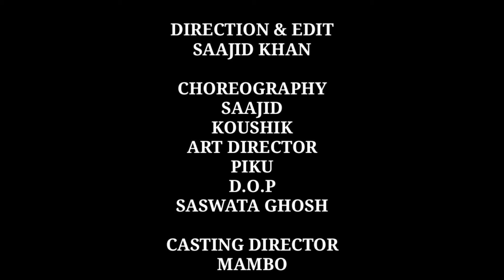uttar parar chele ami/prosenjeet chatterjee songs/kumar sanu hit songs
*Flim:-SANGHARSHA(1995)
*Director:-HARANATH CHAKRABORTY

*Story,Screenplay&Dialouge:-ANJAN CHOWDHURY.

*Singer-KUMAR SANU,ILA ARUN,ALKA YAGNIK,KABITA KRISHNA MURTI.

*Star cast:-RANJIT MALLICK, TAPAS PAUL, PROSENJIT CHATTERJEE, ANUP KUMAR

*LAXMI CHITRAM FILMS

*Song:-uttar parar chele ami

*Produced by :-BUBUN CHAKRABORTY

*Cast:-SAAJID, BUBUN, KOUSHIK, KRISHNA, DIPA, BHAGYADHAR, SAMPAD

*Guest Artist:-PIKU MIRDHA

*Direction&Edit:-SAAJID KHAN

*D.O.P:-SASWATA GHOSH

*Casting Director :-MAMBO

*Set designer :-PIKU MIRDHA

*Executive Producer :-HARANATH CHAKRABORTY, SUVAJIT CHAKRABARTY

*Production Manager :-BHAGYA DHAR PRAMANIK

*Makeup&Hair:-SUMONA THAKUR

*P. Controller :-S.K.ROY

*Sound operator :-BINOY & BIJOY

*Food :-HOTAT DEKHA CATTARER (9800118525)

*Junior artist:-KOYEL, SWAPNA, PRIYA, SUSHILA, SANCHITA, BAISAKHI, SAHITTYA, DISHA, KOYEL, GANGADHAR HAZRA, GOSAI, CHAND, SUVOD, BABU, SAJAL, SOUMEN, ROBE, SANJOY

*Thanks to - SUMON

*Special thanks to:-SADHU BABA, LAHIRI MALAY
 CHANDRA, RIPON DA, SADHAN BHATTACHARYA
PRASENJIT HITS ROMANTIC BEST 10 SONG JUKEBOX